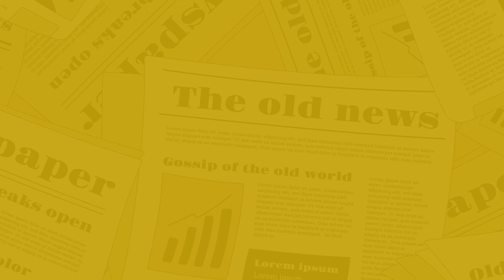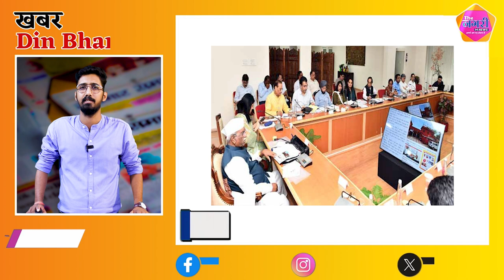The Nagari News के Digital Bulletin में देश-प्रदेश की बड़ी खबरें